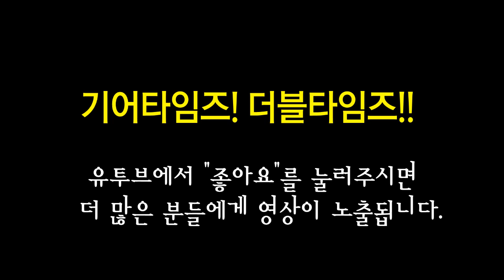쉑터 Schecter 베이스 C 4 Apocalypse EX